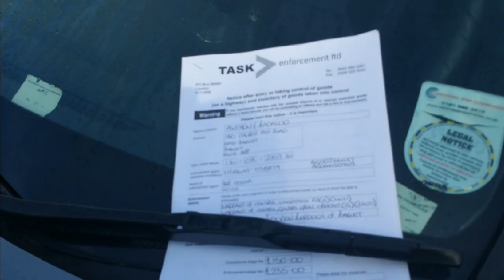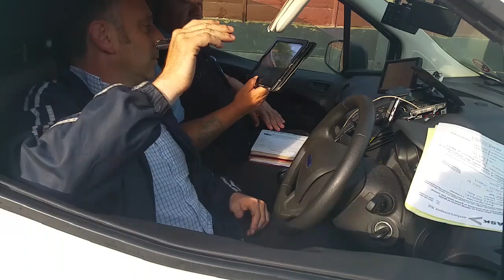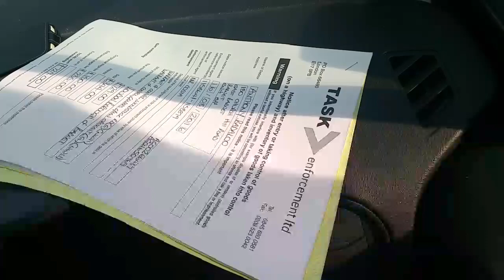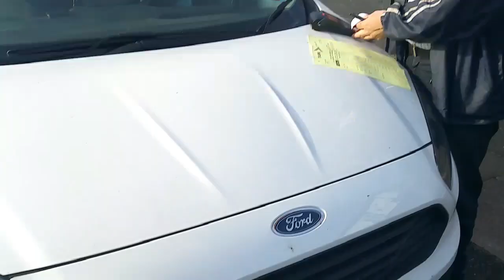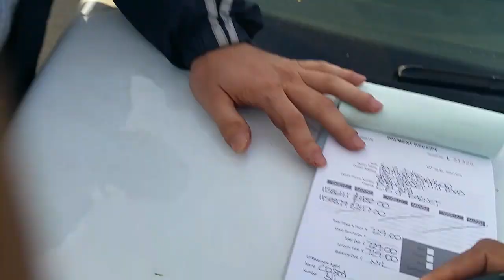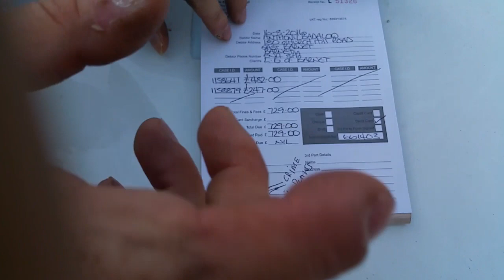Illegal Bailiff Trapped without a Warrant - (Marstons Criminals)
Illegal Marstons Bailiff thugs (Julian Costa and 1 other) hijack the school run, and extort money with menaces from the victim, Anthony Badaloo, of held hostage and Church Hill Finance.

Claim to be in possession of a Sealed Court Order and / or Warrant, which they cannot produce, and neither can John Hooton (CEO) of Barnet Council, Michael Woods of Willesden Magistrates Court nor can Gareth Hughes of Marstons Holdings plc, disguised as Task Enforcement and NSL.

Taking Cash under Duress, processed by Santander Bank complicitly.

The criminal inviting the victim to call the police - That's the extent of the Court Order Scam proliferation, as the police have assisted illegal bailiffs against this family on many occasions, putting babies on the street and all.

The County Court Act 1984 s.135 protects men and women from fraudulent extortion by claims on Authentic Court Documents, and Instruments which have forged, and not been ISSUED BY THE COURT.  Indictable Offence -Carries up to seven years, that.

Illegal Bailiffs Trapped

1) Failed to identify themselves (Cowboys)

2) Says its for Council Tax

3) Says it’s Parking Tickets

4) Says they don’t have to give warrant until AFTER  they steal money

5) Failed to supply warrant AT ANY TIME

6) Says County Court Warrants does not have to be sealed

7) Says only High Court Warrants have to be sealed

8) This is a repeat Crime of 15 counts – No Court Proceedings ISSUED BY THE COURT

9) Purported warrant not on any official court record

10) Theft of DATA (Contrary to Data Protection Act 1998)

11) Have support of police who say to theft  “It’s a civil matter” as per video below

12) Making false claims to “Court Orders/Warrants” is profitable crime for the operators, and is an epidemic on the British Public, which must be stopped. Contact your MP.

The constitution has to be restored, by the collective effort, of each and every man and woman, who are the true Soverigns.     Join Thousands, sign and share the petition against Court Order Scams, used by Illegal Bailiffs and police, to steal Homes, Savings, Businesses Cars and Children (HSBCC)

GET INTO CRYPTO

Odysee (AKA LBRY.TV) Free Speech Channel – YouTube replacement based on Decentralised Blockchain. No unlawful censorship. Get rewarded to watch and share. The fututre of free speech.

Presearch Browser Ext. Get Crypto Reward for Search – Add on to Brave and 2X

Universal Basic Income Charity (Non Gov) –Claim Free Coins every day - Use our invite link and receive an extra 150G$ bonus

Social Good App – 100% Cashback Shopping on Ali Express, 50% Ebay

Tutanota – Great Free Opensource, end-to-end encrypted private email on multiple devices

ANDROID FREEDOM + PRIVACY
F-Droid App Store Download - Free Opensource App Software (FOSS) – Good Apps – Tracker Control, Private Location, Newpipe (Ad-Free + Audio only Youtube)